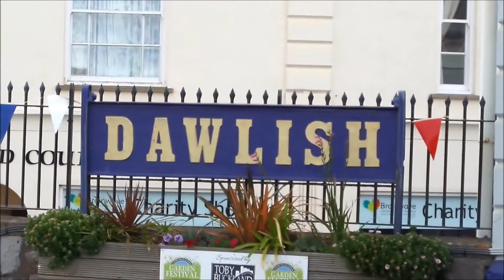Series 1 Video 21 The Pacer Day - Around Dawlish (25/5/15)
As today we where in the Dawlish area I decided to film the two pacers I went on that day. Wow don't you think the pacers are Rubbish!